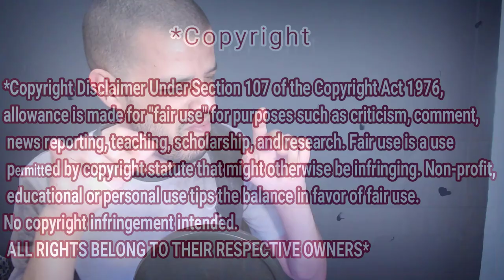IDUL FITRI - SABYAN feat FINALIS SYAIR RAMADAN GTV | REACTION DZ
IDUL FITRI - SABYAN feat FINALIS SYAIR RAMADAN GTV | REACTION DZ الله اكبر ولا اله الا هو! عيدكم مبارك وكل عام و انتم بخبر

My Full Name : Ferah Samir
My adress : Chlef / Chettia Zone10 n539
zip code : 02170